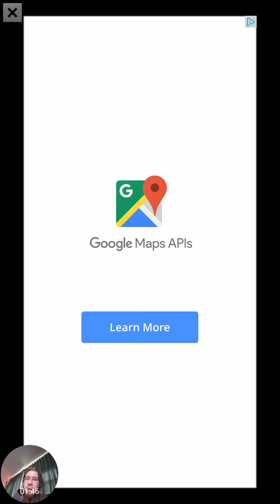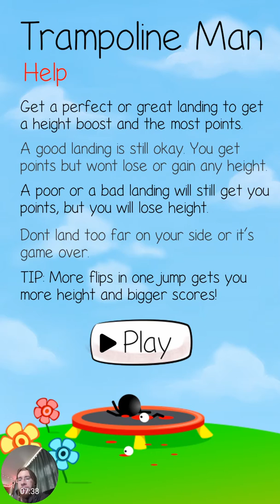Trampoline man | flips galore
Fun simple game, flipping on a trampoline

Free game on Google play